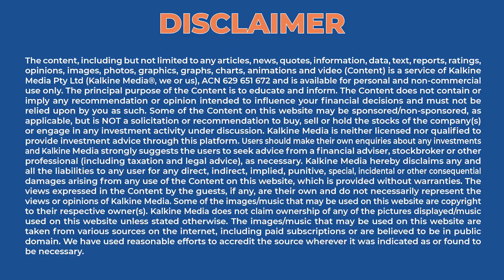Merging technology with surgeries for better health outcomes | Expert talks with Thomas Hanly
Technology and health can save or enhance the health of millions of lives. Today, we have Mr Thomas Hanly from Singular Health to discuss ways in which technology can enhance the health and life of global residents. Watch this video for exclusive insights!

Thomas Hanly: Thomas is the Managing Director and Chief Executive Officer of Singular Health Limited (ASX:SHG). Over a working career that now spans around thirty years, he has helped develop both innovative start-ups in the early stages of their life cycle and private equity concerns.

Thomas has developed a range of strategic management and operational skills crucial to the running of companies in the early stage of their development.

Singular Health Group: Singular Health Group Limited (ASX:SHG) is a medical technology company that delivers personalised surgical planning and design solutions for better health outcomes. It has developed a proprietary Volumetric Rendering Platform (VRP) leveraging the existing 2D radiological images to generate fully-immersive patient-specific 3D/VR models.